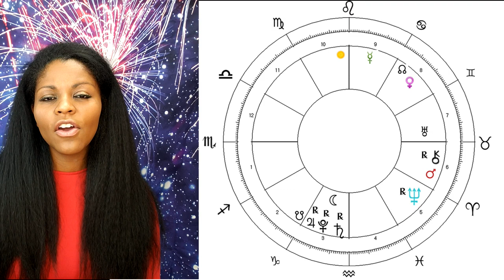SCORPIO HOROSCOPE JULY 2020